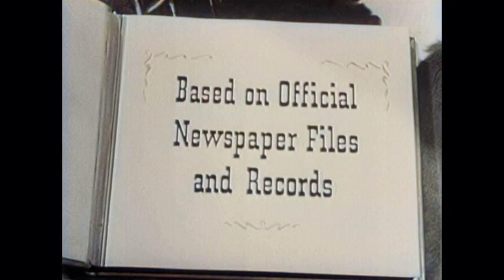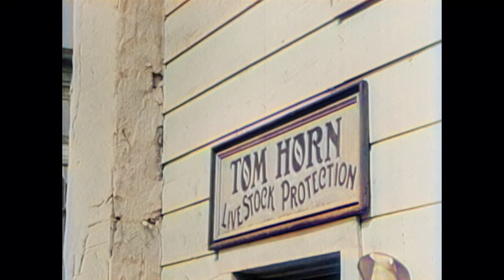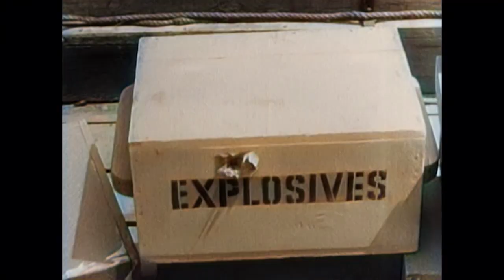Stories of the Century - Tom Horn | EP24 | COLORIZED | Western TV Series | Cowboys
Colorized Western Series: Stories of the Century - Tom Horn - Matt and Frankie stop in to see Matt's old friend Tom Horn while investigating a dispute involving cattle in Wyoming. When a young homesteader is killed the two detectives begin to see evidence adding up against Horn. Matt is shaken by his friend's betrayal.

Stories of the Century (1954)
Stars: Jim Davis, Mary Castle, Kristine Miller
Genre: Western
Country: United States
Language: English
Also Known As: The Fast Guns
Release Date: January 23, 1954

Reviews:
"This is an interesting series that takes real life people (Jesse James, John Wesley Hardin, etc)...and dramatizes part of their real story with a continuing series character taking part in that story. Railroad Detective "Matt Clark" -- takes a role in tracking down famous outlaws from the Old West in stories that are at least partly based on the true accounts. In that sense, it's almost an anthology series, and as someone else pointed out, this odd structure poses some timeline conflicts with the real events, but it's a fun series with plenty of action to satisfy a western-hungry 1950's audience -- and it still holds up pretty well 55 years later. Clark cuts a powerful figure in his western gear as he goes up against some of history's baddest baddies. And his girl-sidekick Frankie is quite a dish. If you're a western fan, be sure to check it out if you have a chance."
- written by "khathaway1" on IMDb.com

Also Known As (AKA):
(original title) Stories of the Century
France Histoires du siècle dernier
Spain Stories of the Century
United Kingdom Legends of the West(Alternative Title)
United States Stories of the Century
United States Legends of the Old West(DVD Title)
United States The Fast Guns(reissue title)
West Germany Eisenbahndetektiv Matt Clark

SUPPORT US!

MORE SERIES!